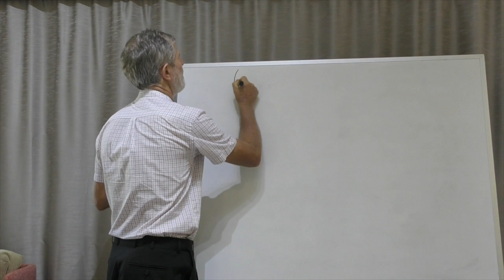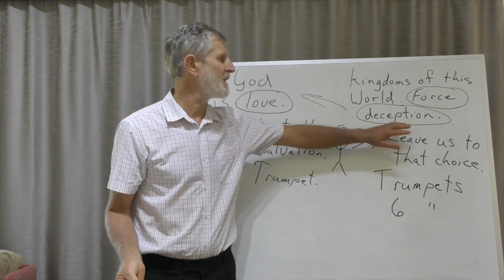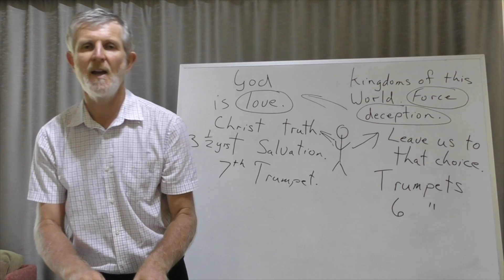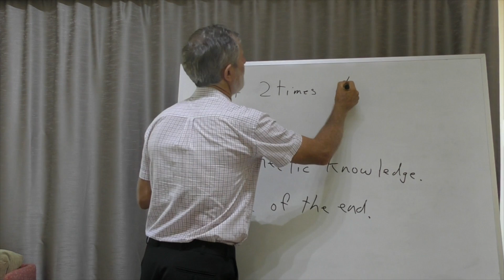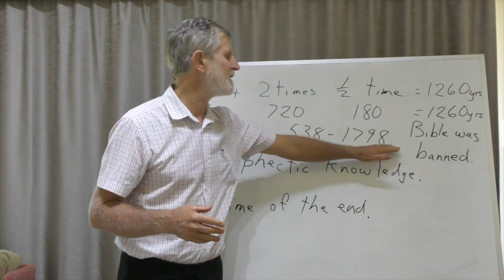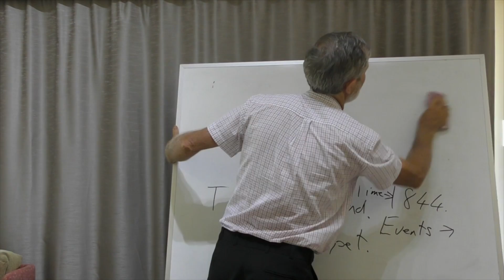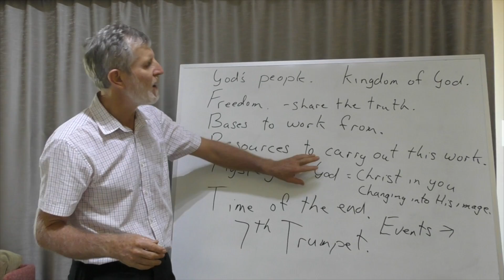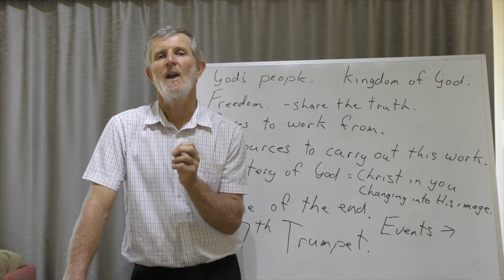Prophecy, Revelation 10, No 12.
Behold Your God Ministry,
Neil T. Valentine,
Prophecy,
Revelation 10, No 12.